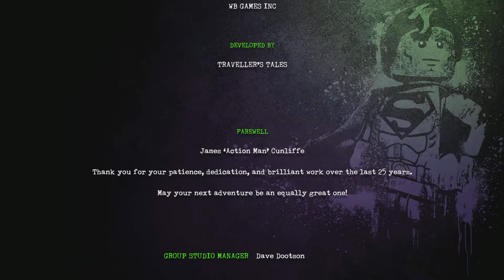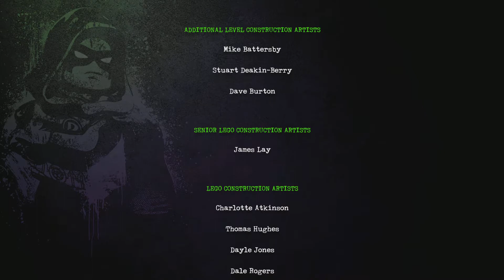choosing the hero route